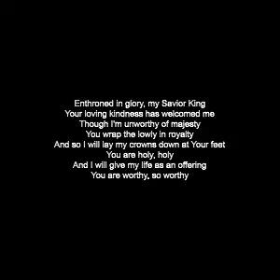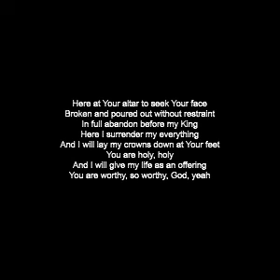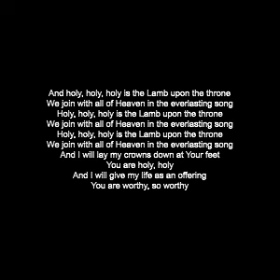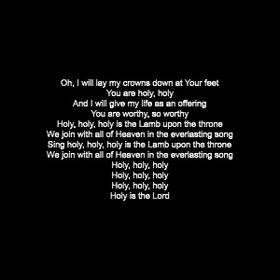Gateway Worship - Crowns Down (feat. Josh Baldwin)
Oh-oh, oh-oh
Enthroned in glory, my Savior King
Your loving kindness has welcomed me
Though I'm unworthy of majesty
You wrap the lowly in royalty
And so I will lay my crowns down at Your feet
And I will give my life as an offering
You are worthy, so worthy
Oh-oh
Here at Your altar to seek Your face
Broken and poured out without restraint
In full abandon before my King
Here I surrender my everything
And I will lay my crowns down at Your feet
Oh, I will lay my crowns down at Your feet
You are worthy, so worthy, God, yeah
Oh, oh-oh-oh-oh
Eh-oh
And holy, holy, holy is the Lamb upon the throne
We join with all of Heaven in the everlasting song
Holy, holy, holy is the Lamb upon the throne
(Come on, sing it out)
(Let's sing holy, holy)
Sing holy, holy, holy is the Lamb upon the throne
Yeah
We cry holy, holy, holy
Come on, lift up a shout of praise
Lift up a shout of praise